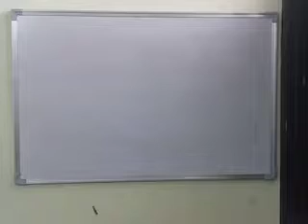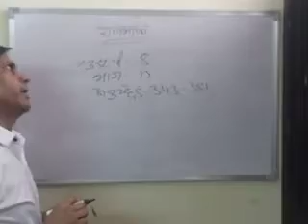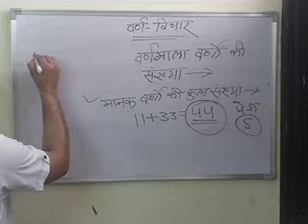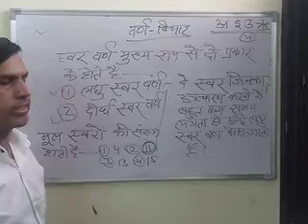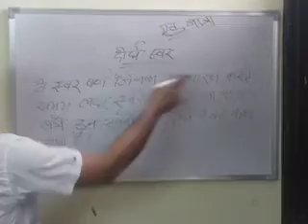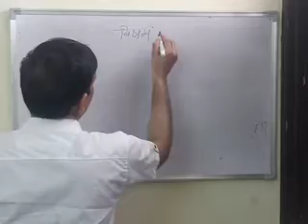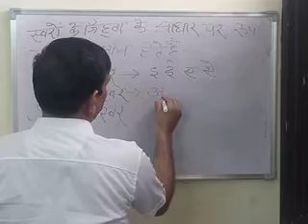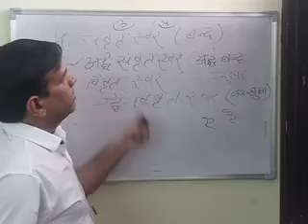हिंदी शिक्षण | बल राम गुर्जर | वर्ण विचार